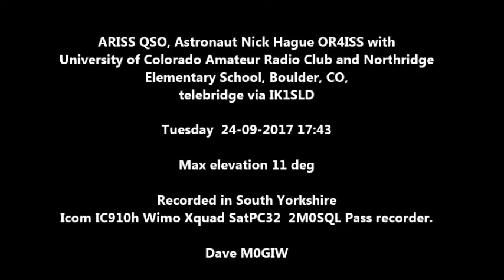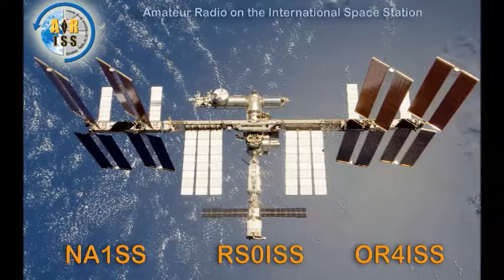ARISS QSO 24-09-2019 Astronaut Nick Hague OR4ISS with Northridge Elementary School, Boulder, CO,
ARISS QSO, Astronaut Nick Hague OR4ISS with
University of Colorado Amateur Radio Club and Northridge
Elementary School, Boulder, CO,
telebridge via IK1SLD

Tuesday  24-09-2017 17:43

Max elevation 11 deg

Recorded in South Yorkshire
Icom IC910h Wimo Xquad SatPC32  2M0SQL Pass recorder.

Dave M0GIW